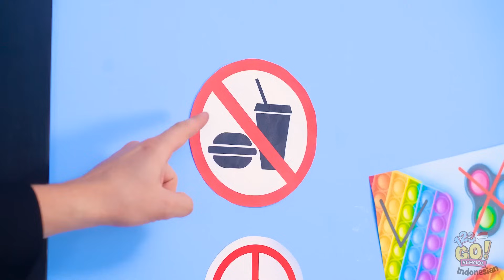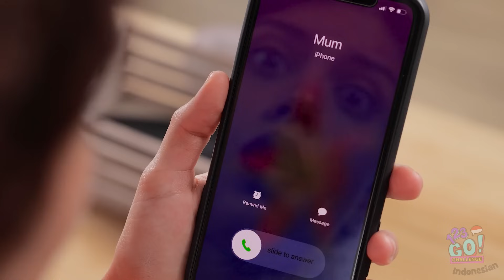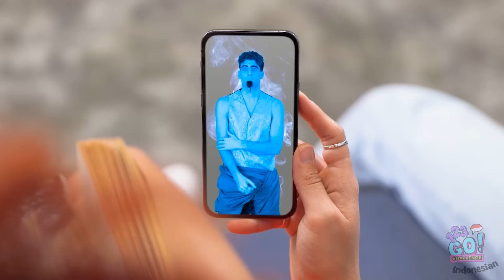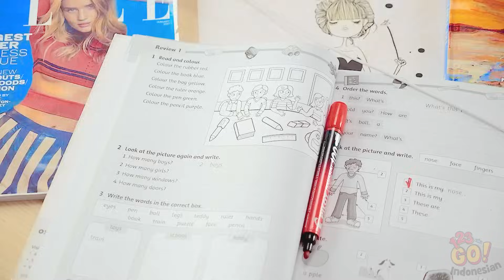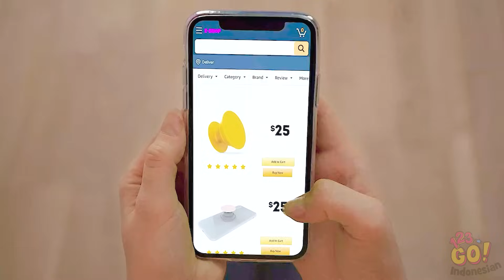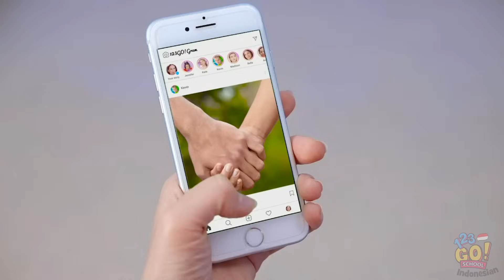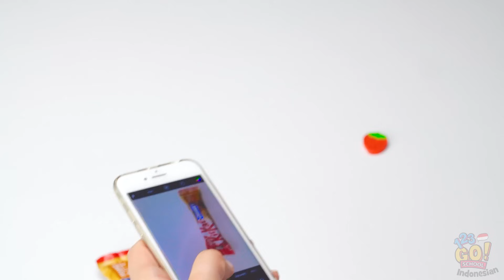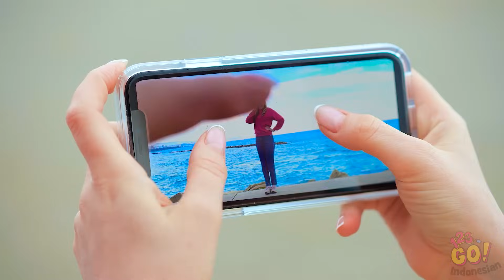KIAT PONSEL KEREN || Trik Foto Menakjubkan dan DIY Menghias Ponsel oleh 123 GO Like!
😜Hei, Semua! Kamu bisa bayangkan hidup tanpa ponsel? Kayaknya hampir mustahil! Dan bagaimana kalau ponsel kamu rusak? Kamu tahu kiat ponsel keren untuk memperbaiki ponselmu yang rusak atau layarnya yang retak?

Tonton video baru kami dan kamu akan menemukan banyak kiat ponsel yang akan membuat ponselmu awet! Kiat ponsel berguna untuk ponsel rusak, trik foto menakjubkan dan DIY menghias ponsel, kiat kreatif untuk membuat foto terbaik dengan ponsel, kiat ponsel diy, dan masih banyak lagi kiat untuk gadgetmu di video ini!

Tonton video ini sampai akhir dan jangan lupa bagikan kiat ponselmu di kolom komentar👇👇👇